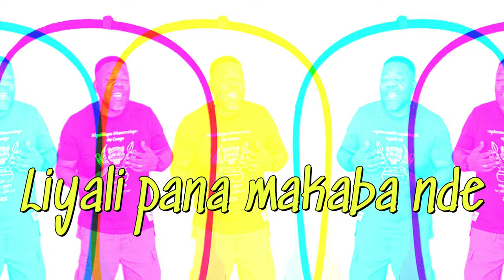BANDE ANNONCE LIYALI Chant d'offertoire RD Congo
chriskimbodja Bande annonce chant d'offertoire RD Congo